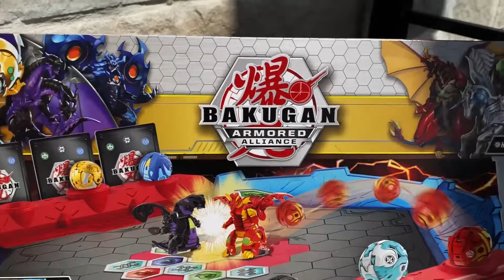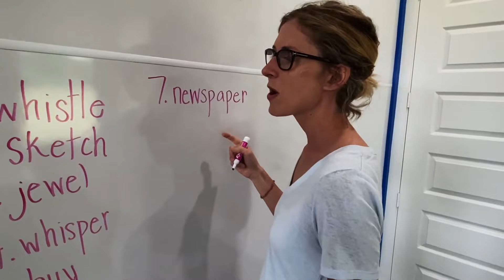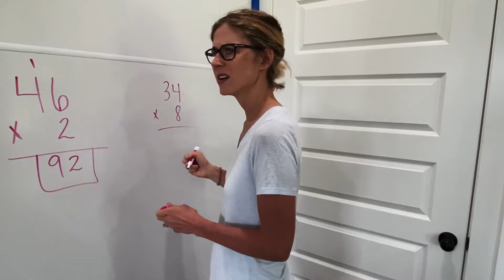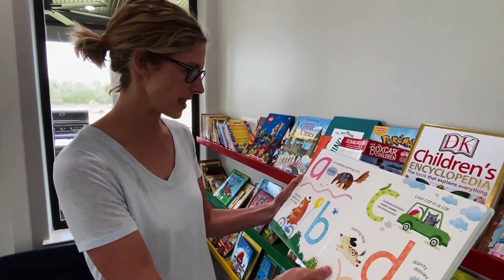Kids Mechanic Has the MAGIC Touch To Fix Toy Cars | Power Wheels Monster Trucks Play!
Kids play on their Power Wheels Monster Trucks and Toy Cars in this fun kids videos for kids compilation. Braxton and Ryder play Mechanic when Ryder is able to fix toy cars REALLY EASY! After the fix the toy cars, the boys hop on their Power Wheels Monster Trucks for some play time! The fun continues when they play board games for kids, but they need to do their school work! Braxton and Ryder play funny kids when they try and find ways to get out of school to go play games.

🚧  Follow Braxton and Ryder for more FUN Videos for Kids  🚧
📺 ROKU Channel - Search Braxton and Ryder Show on your ROKU Device